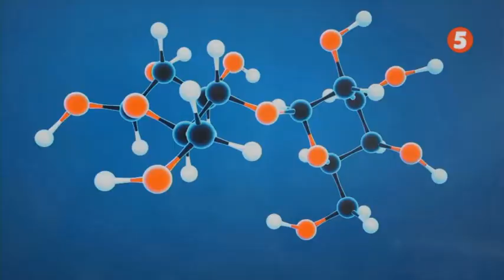Інформаційний день на 5 Львів 23.10.2019 Наталія Табачин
Гість студії - керівник інноваційного освітнього проєкту Наталія Табачин.
Про інновації в освітній галузі.